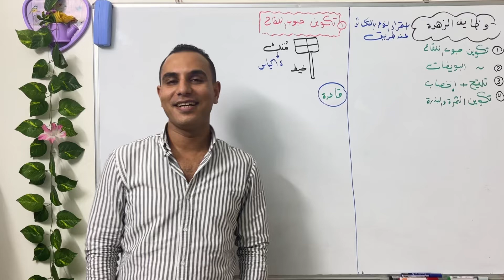يا دكتور اعملنا فديوهات تحفيزية زي باقي المدرسين 🥹 ….. انا:👇